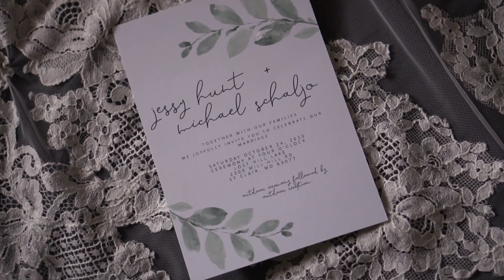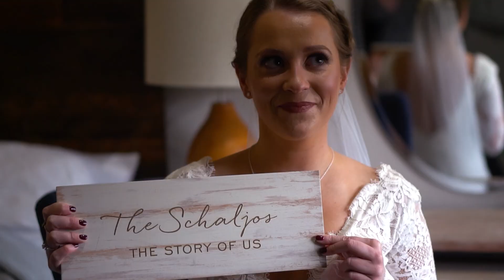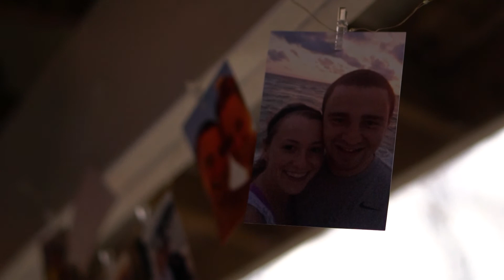Michael and Jessy Wedding Highlight Film Lost Hill Lake